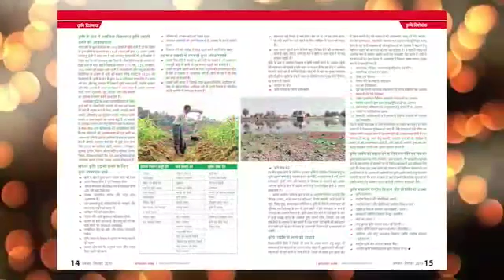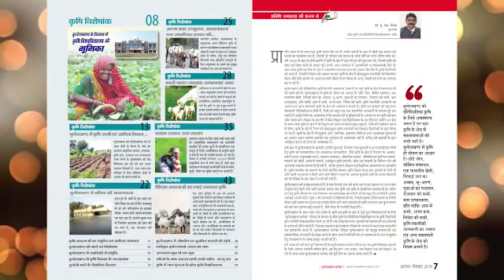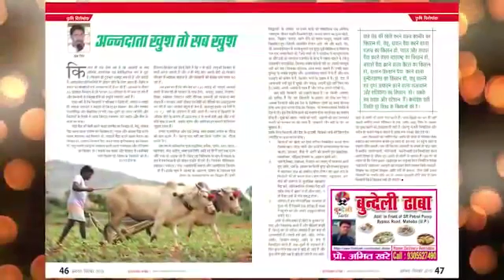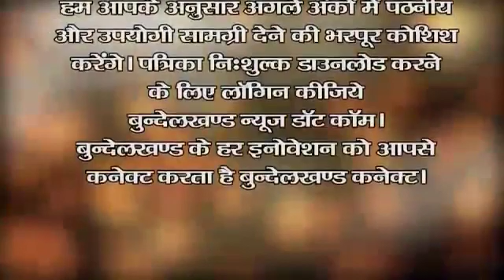बुन्देलखण्ड की खेती की जानकारी